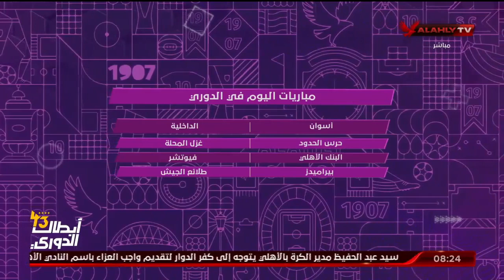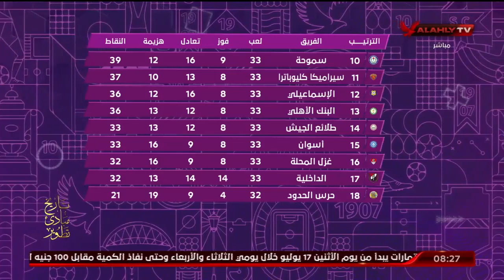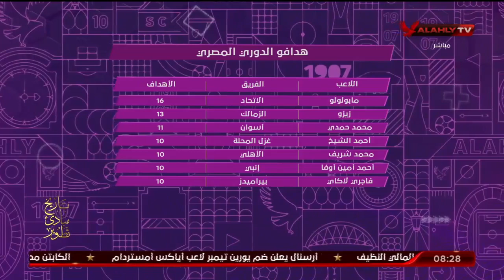هانى رمزى : اليوم يحدد الفرق التى تهبط من الدورى وتلك الفرق هى الاقرب